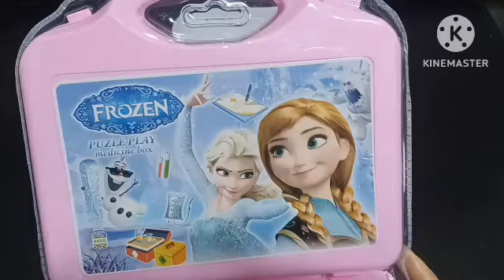9mins satisfying with unboxing frozen doctor's set and accessories |asmr